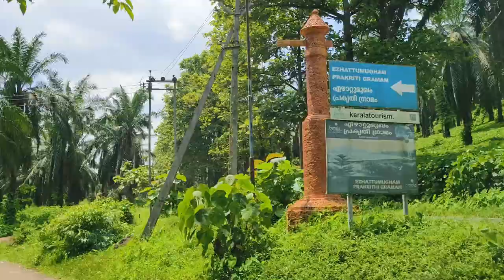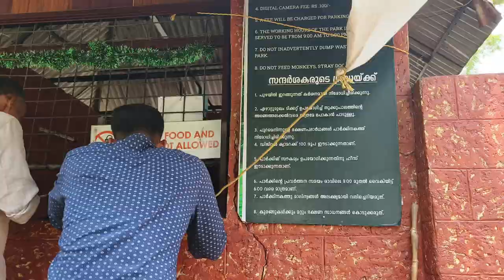😰കയ്യിൽ 5 പൈസ ഇല്ലാതെ ചെയ്ത യാത്ര!!!travelvlog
Join us for a relaxing one-day family trip to Athirappilly and Vazhachal! Enjoy a scenic journey through lush green fields and charming villages with your loved ones. Our main stops are the beautiful Athirappilly and Vazhachal Waterfalls, where you can soak in the natural beauty and spend quality time together. It’s the perfect way for families to unwind and experience the picturesque landscapes of Kerala.